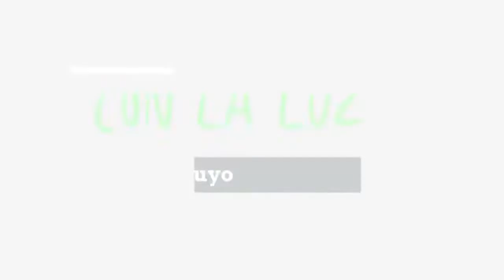Presidente de Fedecámaras: Es decisión de cada empresa aceptar el subsidio del Gobierno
El presidente de Fedecámaras, Carlos Larrazábal, aseguró que es decisión de cada empresa si acepta o no el subsidio del Gobierno nacional por 90 días para pagar el salario mínimo a sus trabajadores.